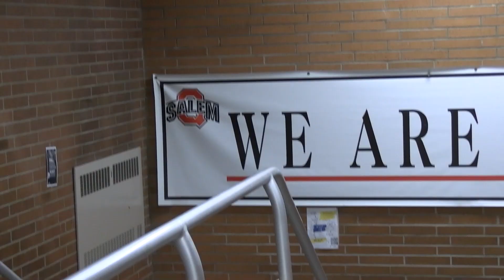Junior High Studio 203 10 23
Salem Junior High announcements for Wednesday October 23rd.